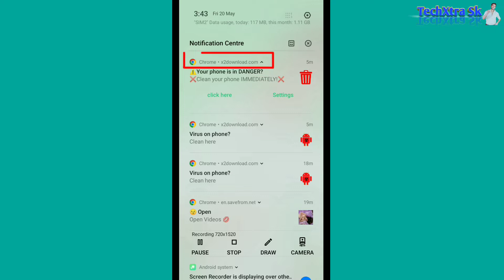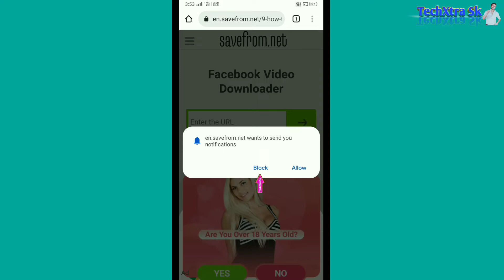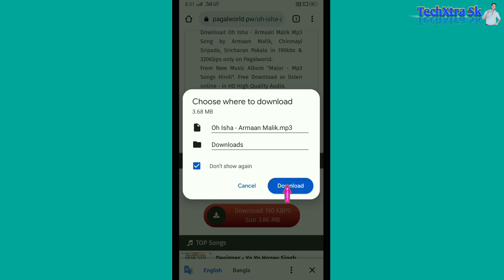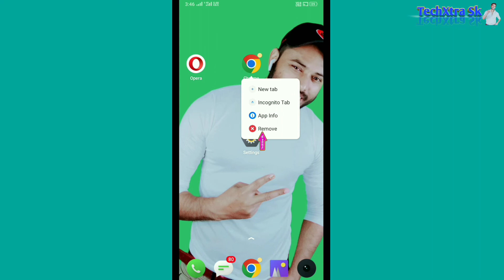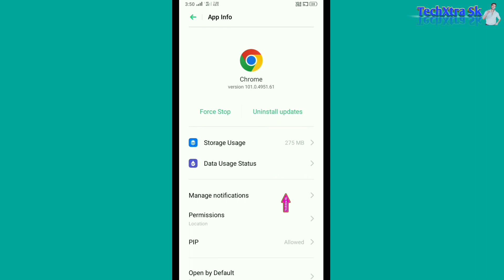ফোনে আসা বিরক্তকর অ্যাড নোটিফিকেশন বন্ধ করুন | How to stop ads Notification on Google Chrome android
ফোনে আসা বিরক্তকর অ্যাড নোটিফিকেশন বন্ধ করুন | How to stop ads Notification on Google Chrome android | TechXtra Sk !!

In today's video I will explain to you why annoying ads notifications come from Google Chrome browser on the phone and how you can stop these annoying ads notifications from Google Chrome browser.

Your Query,
how to stop ads notification on phone.
how to stop ads on phone.
how to stop notifications on chrome.
how to stop ads on google chrome.